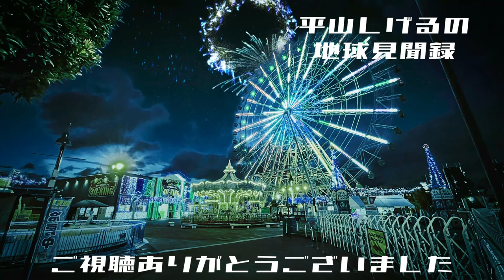田んぼで野鳥見てたら休憩終わった【ノープロブレム】NoProblem 2021年8月19日(木) 大丈夫だよシリーズ